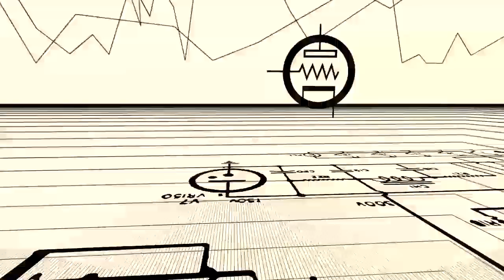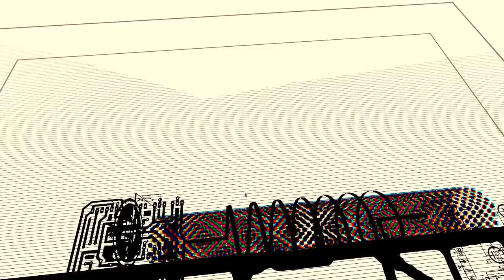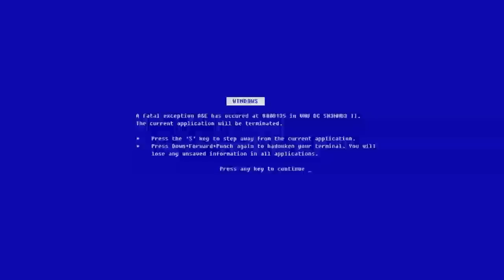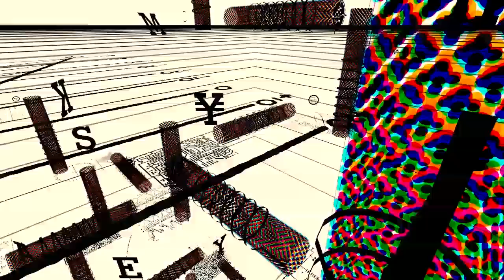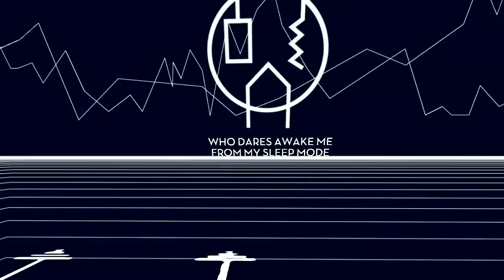Let's Play - Jazzpunk [Kissing Everyone] (Ep.5)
A covert-ops mission goes horribly wrong and we end up in a very strange zone I never expected to see...

Any support you can leave for this video/series is greatly appreciated! Please consider leaving a 'like' if you enjoyed the video.